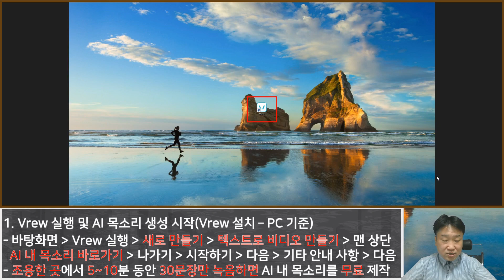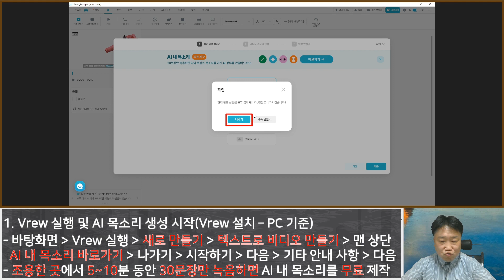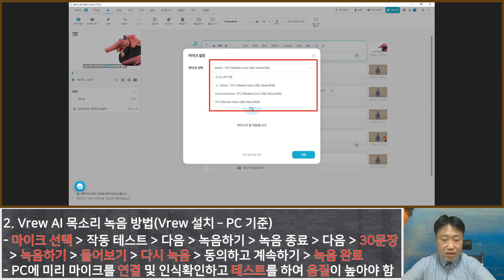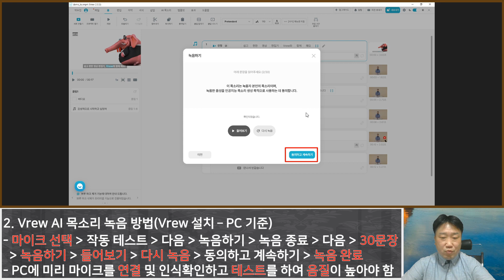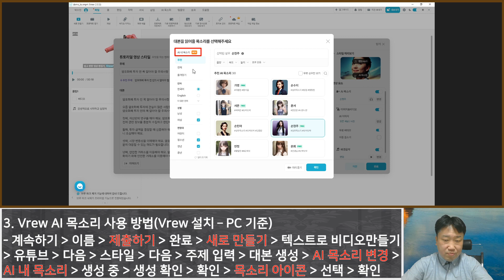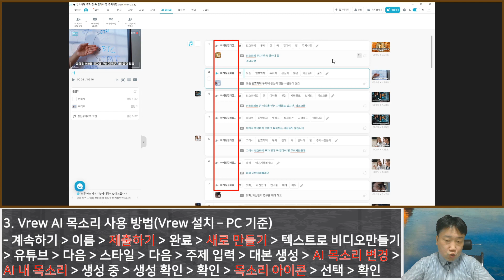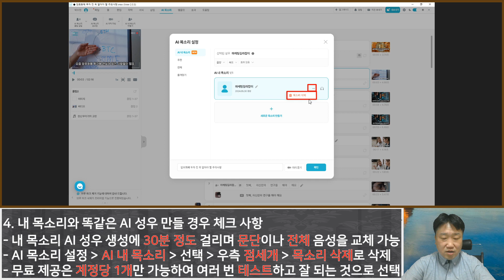내 목소리와 똑같은 AI 성우 만드는 방법(무료) - 생활팁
텍스트만 입력하면 AI 성우가 읽어주는 영상편집프로그램이 많이 출시되고 있습니다.
영상편집프로그램인 Vrew에서는 최근 내 목소리를 분석하여 똑같은 AI 성우 서비스를 무료로 제공해 주는데 생성 및 적용방법을 간단하게 알려드리겠습니다.